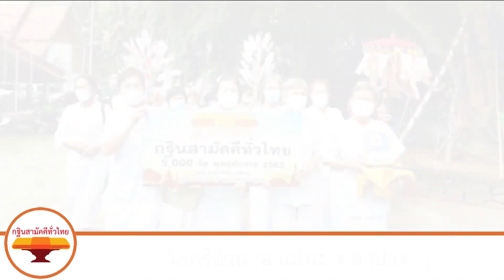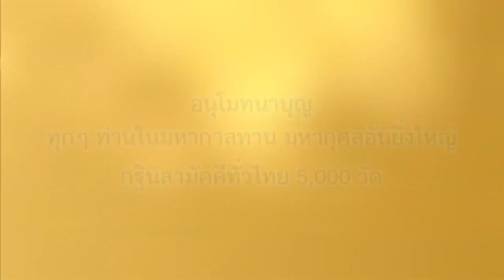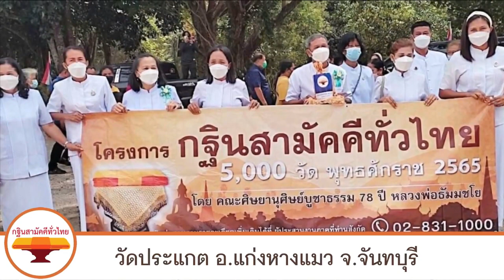🌍ประมวลภาพ กฐินสามัคคีทั่วไทย 5,000 วัด, วันที่ 16 ตุลาคม 2565 ....😊 ปลื้มๆๆ Cr.ช่อง DCW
🌸กฐินสามัคคีทั่วไทย 5,000 วัด พุทธศักราช 2565 โดย คณะศิษยานุศิษย์บูชาธรรม 78 ปี หลวงพ่อธัมมชโย
 ☎️สอบถามรายละเอียดได้ที่ 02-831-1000 หรือผู้ประสานงานภาคที่ท่านสังกัด